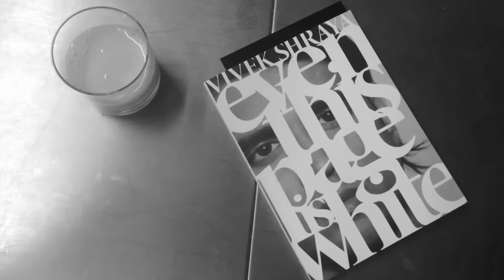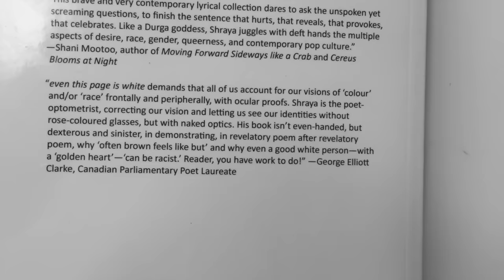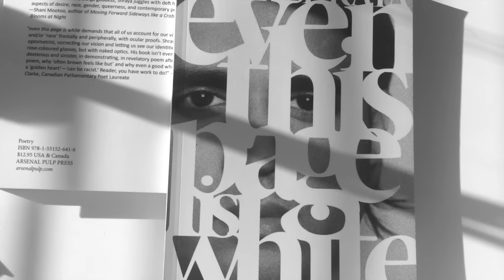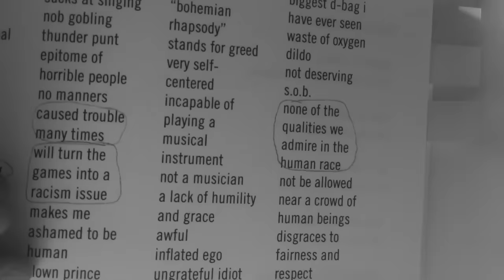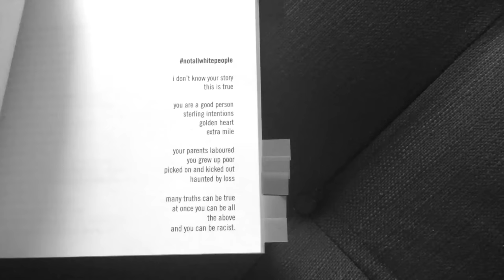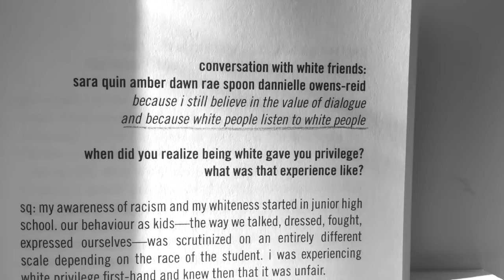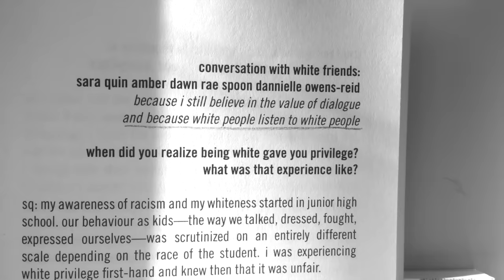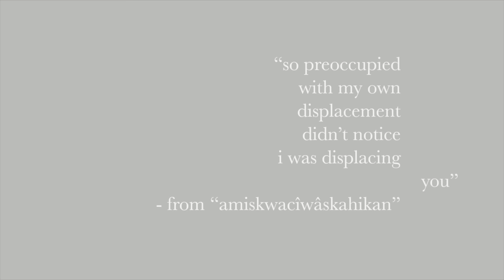Discussion | even this page is white by Vivek Shraya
Let's talk about one of my favourite books of 2016. It's super important, so get yourself a copy.

Thank you to Vivek for supplying the footage and the photographs for this video, and for sending me a copy of the book. Much love.